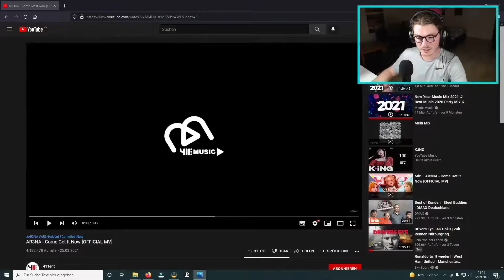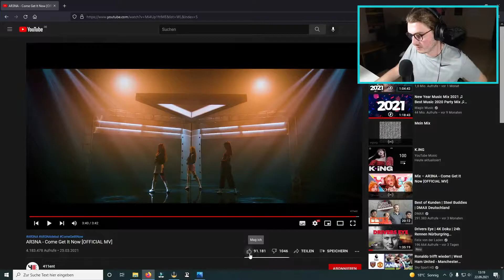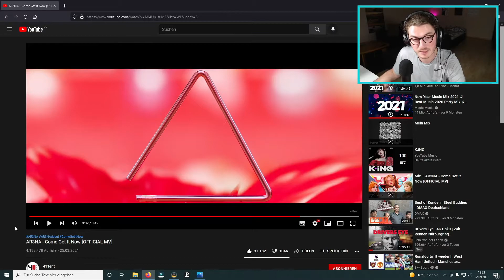Farang (German) react to AR3NA - Come Get It Now in English